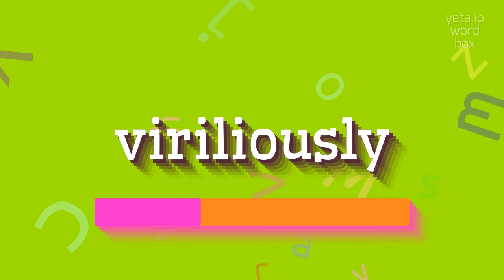VIRILIOUSLY - How to pronounce Viriliously?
VIRILIOUSLY - Mastering the pronunciation of Viriliously in 2023

The input 'viriliously' does not have a standard definition in the English language.
It appears to be a non-standard, made-up word.
As a linguist, I cannot provide a long description or alternative variants for this term.
It is possible that it is a misspelling or a combination of two unrelated words.

Pronunciation:
Since 'viriliously'